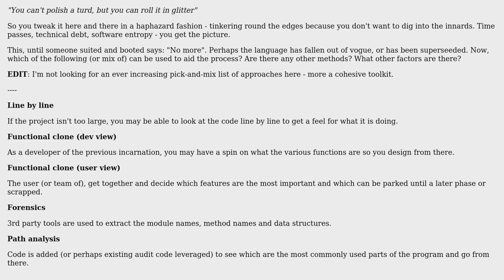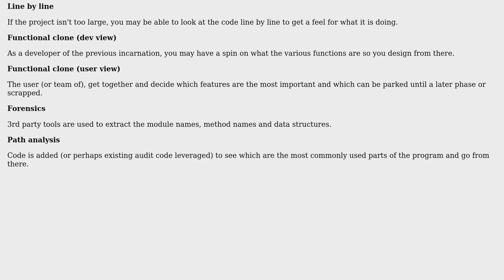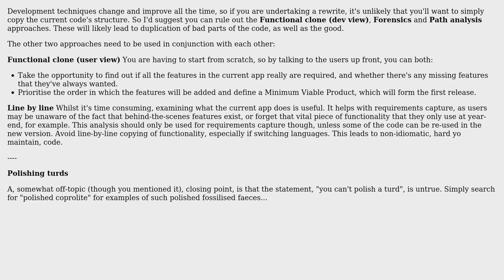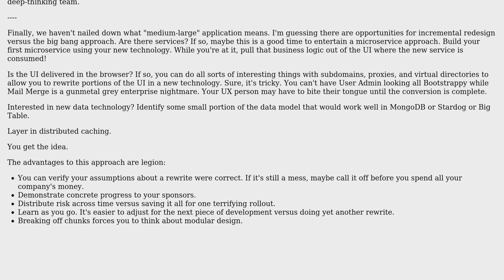When rewriting medium to large applications, which of these approaches are useful?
Software Engineering: When rewriting medium to large applications, which of these approaches are useful?

With thanks & praise to God, and with thanks to the many people who have made this project possible! | Content (except music & images) licensed under CC BY-SA | Music | Images & others | With thanks to user Scant Roger user Robbie Dee user Jan Doggen user gnat user David Arno and the Stack Exchange Network Trademarks are property of their respective owners. You are responsible for your own actions.